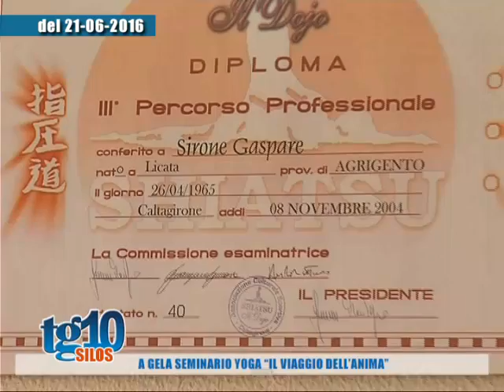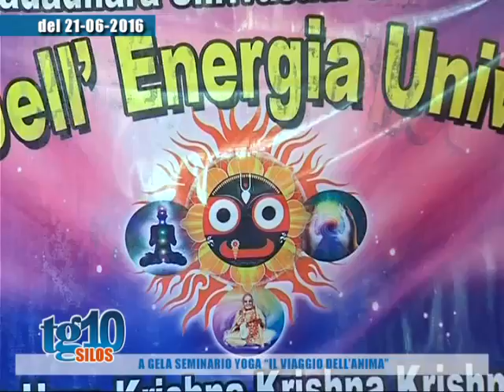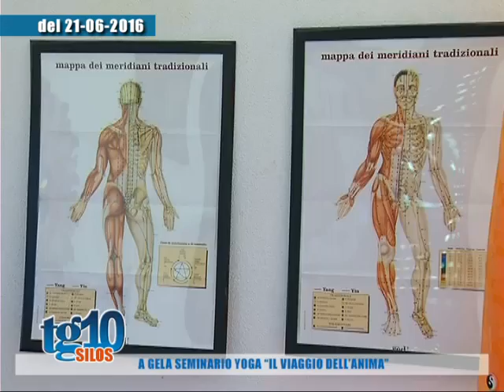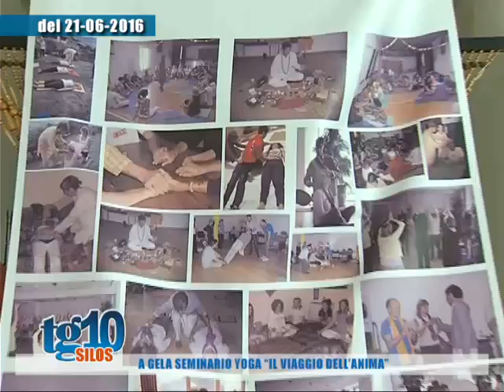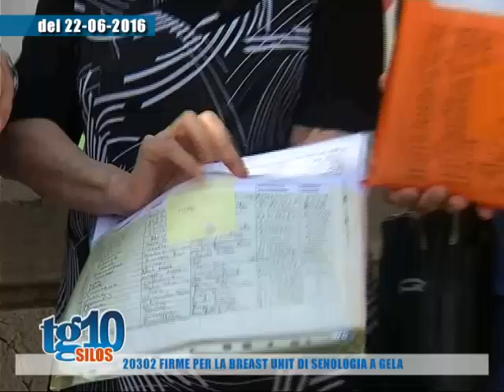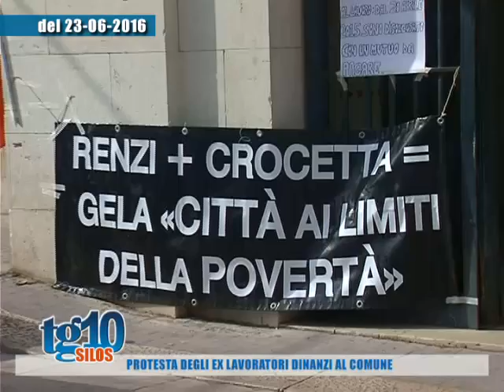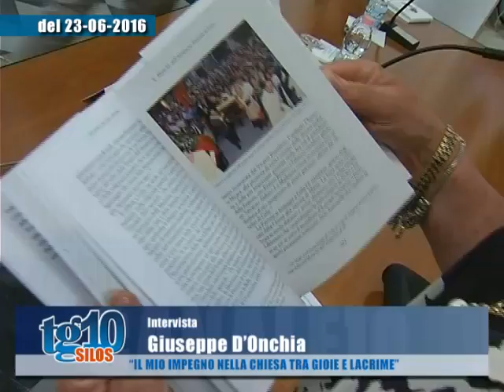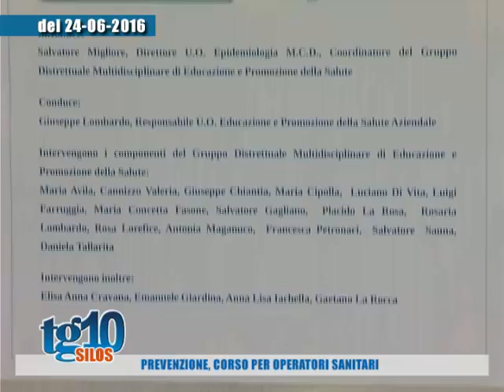Tg10 Silos del 26 06 16